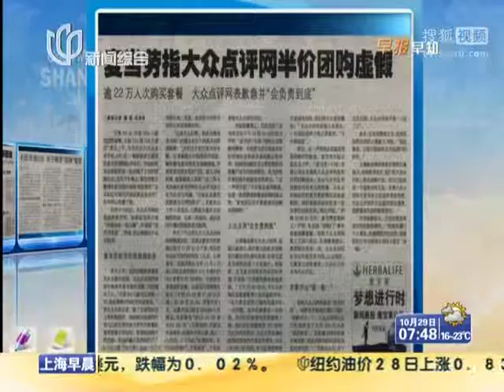新闻晨报：麦当劳指大众点评网半价团购虚假